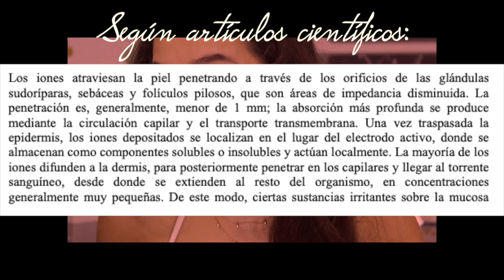MÁQUINA GALVÁNICA QUE "REJUVENECE" x WISH ·Andrea Catalina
¡HOLAAAA!

👋¡Te estoy regalando crédito de 5 $! Para usarlo, abre la aplicación de Wish con mi enlace
O pon este cupón: crqqgvkv

O también en Facebook: Cat Gómez